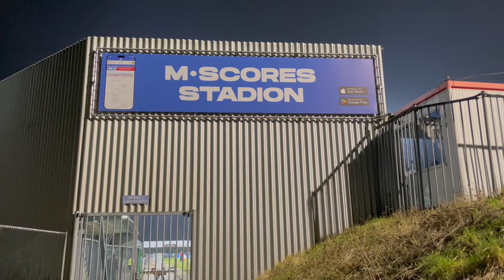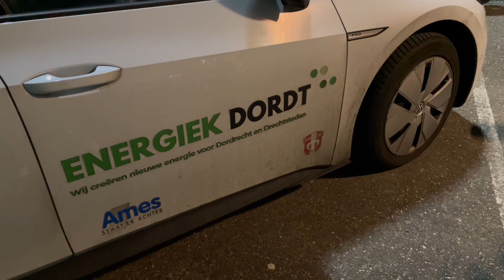Strijdvaardig FC Dordrecht vloert wéér een concurrent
FC Dordrecht heeft vrijdagavond voor de tiende keer dit seizoen een zege geboekt in de Keuken Kampioen Divisie. Waar veel concurrenten punten morsten, wonnen de Dordtenaren nipt van FC Groningen: 1-0. Door de zege staat de ploeg voorlopig vijfde.

Meer lezen?